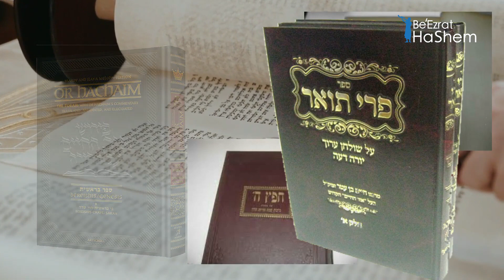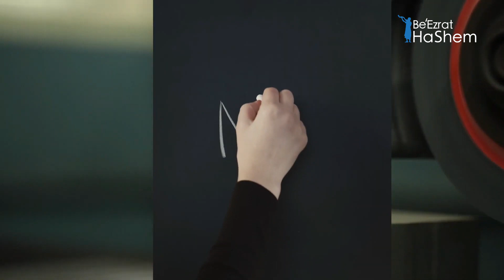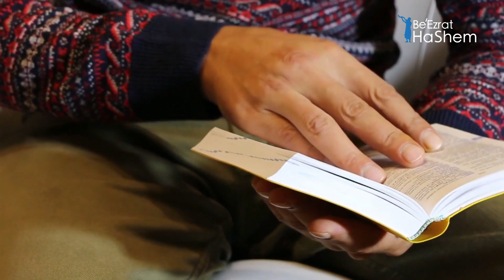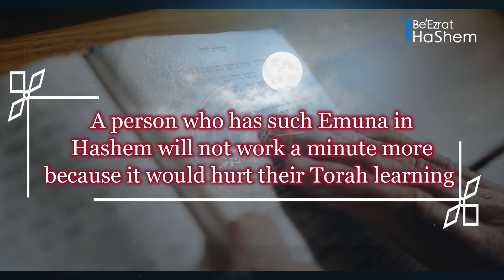Ор аХаим («Свет жизни»): Работа на Б-га | Русский дубляж | Раввин Ярон Реувен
☝ Не пропустите, смотрите весь урок и поделитесь с друзьями и близкими!

Ор аХаим. Работа на Б-га. Это очень известная история о Святом Ор аХаиме.
Раби Хаим бар Моше Ибн Атар. Он был одним из Гдолей аДор (Глава поколения). Жил в Марокко.
И он был человеком, который любил Тору.
До такой степени...и так учил Тору,  что это было что-то невероятное.
Очень много необычайно интересных хидУшим (новая интерпретация/подход).
Новые взгляды на Тору, на разные её части.
Это что-то поистине невероятное.
Если кому-нибудь посчастливиться прочитать некоторые из его комментариев на Тору или что-то другое...
Вы не представляете как вам повезло.
Это что-то очень невероятное.
Хотя это не просто, но это прекрасно.
Удивительные вещи.
Прекрасные хидУшим (новая интерпретация/подход) обо всем.

☝Вы можете Спасти чью-то Жизнь послав ссылку на Урок Торы!

👍Нажимая "нравится" и "поделиться", Вы выполняете важную Мицву (Заповедь) - помогаете распространению Торы!

📖Цикл глав из книги " Стремись к истине «Михтав миЭльяу» Рав Эльяу Деслер"
📖Цикл глав из книги «ЭЙН ЯАКОВ», Антология Талмудической Агады

🔔Так вы не пропустите не один жизненно важный урок Торы.